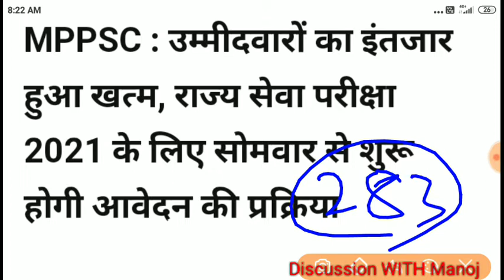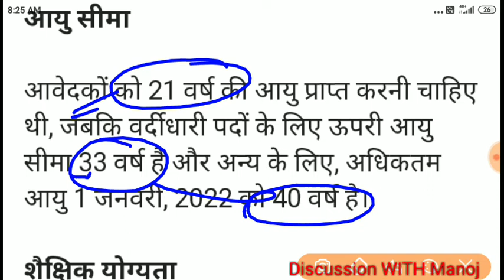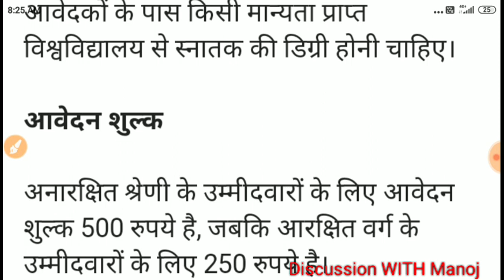MPPSC recruitment 2021- 2022|| last date 9th February 2022